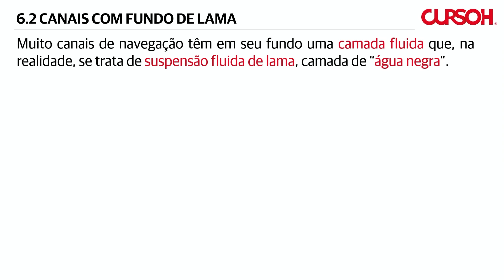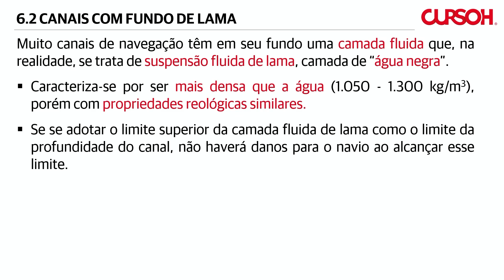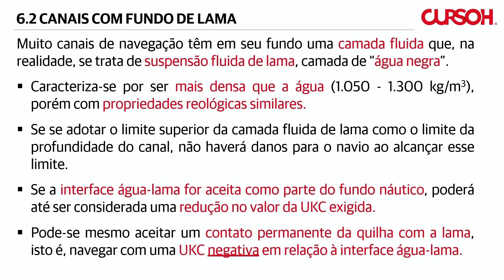Amostra de Aula | Curso de Planejamento Portuário: Canais com fundo de lama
Confira uma amostra de aula do Curso Planejamento Portuário sobre o tema “Canais com fundo de lama”.

Este curso é 100% online e totalmente focado na obra 'Planejamento Portuário – Recomendações para Acessos Náuticos', publicada pelo CONAPRA em 2022. Nosso objetivo é proporcionar aos candidatos o entendimento claro do conteúdo técnico do livro aplicável à Praticagem.

🔥 MATRÍCULAS ABERTAS!